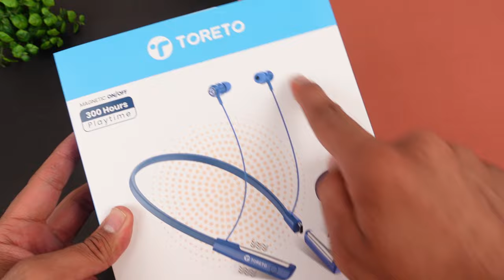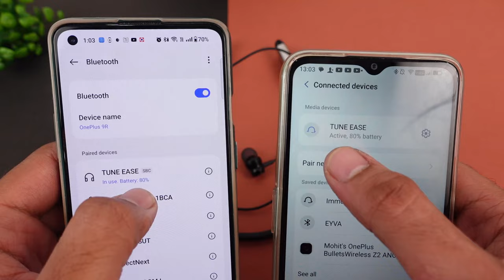This Unique Neckband comes with Detachable Battery 😱😱 Toreto Tune Ease Neckband ⚡⚡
Toreto Tune Ease Neckband with 2X Detachable Battery ⚡⚡ ⚡⚡ Heavy Testing ⚡⚡

Say goodbye to charging woes and hello to endless audio bliss with the Toreto Tune Ease neckband! Packed with a mind-blowing 150+150 hours of playtime, dual batteries, and a comfy, anti-lost design, this neckband is your perfect companion for music, movies, and workouts.

CONTENT

00:00 - Intro
01:12 - UNBOXING
02:14 - Product Overview
04:17 - Specifications
05:13 - Button Controls
06:11 - Gaming Test
06:54 - Music & Bass Experience
07:50 - Calling Test
09:46 - Product Ratings & Verdict

This Video is all about "This Unique Neckband comes with Detachable Battery 😱😱 Toreto Tune Ease Neckband ⚡⚡"